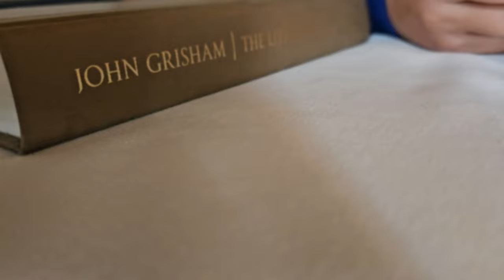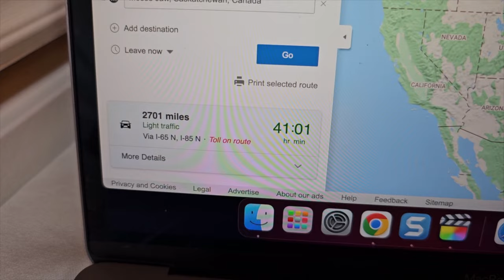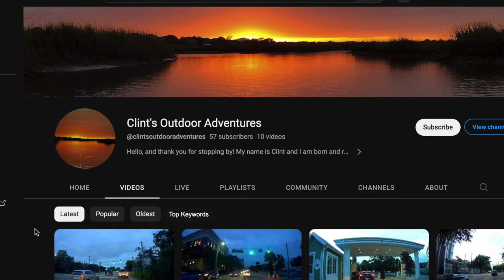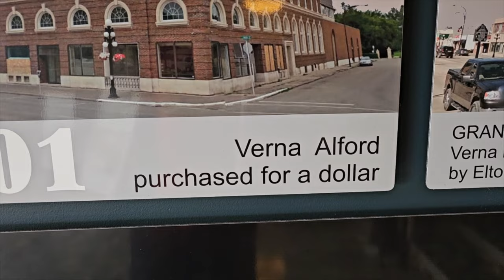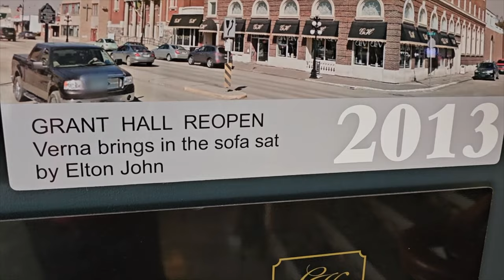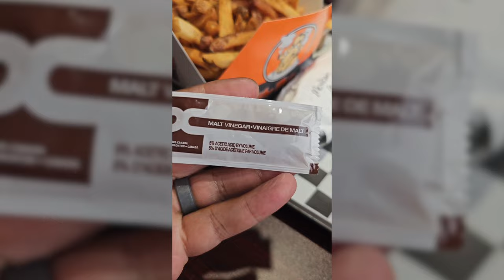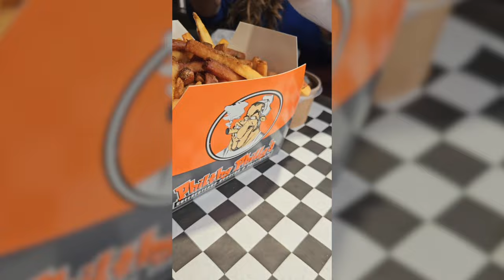We spent the night in this 100 year old hotel in Moose Jaw, SK, Canada & How my channel got hacked..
"My YouTube Channel Got HACKED" - This Morning in Canada
Visiting Moose Jaw, SK [Grant Hall Hotel] Canada 2023 Walking Tour

✅ You're Invited to Join our Interactive LIVE CHAT Discussions and Conversations ✅

👉 More Videos [NOT AVAILABLE ON YOUTUBE]

Online Social Media Jobs That Pay $25 - $50 Per Hour [No Experience Required. Work At Home]

[ Stocks | Money | Crypto | Side Hustles | Income | Savings | Small Business | Credit | Finance | Health | Wealth | Life Coach | YouTube Monetization ]

DJI Mic
Samsung Galaxy S23 Ultra
Tripod Selfie Stick
Sony ZV-1
Macbook Air